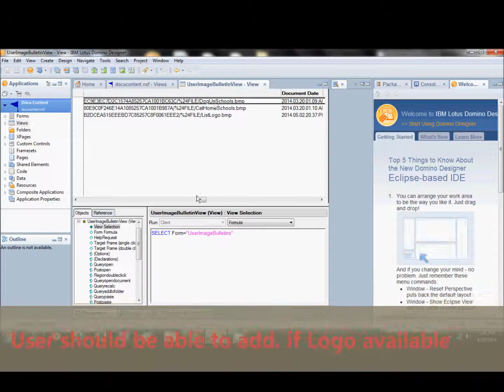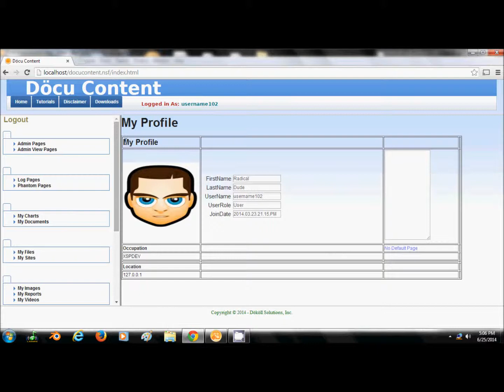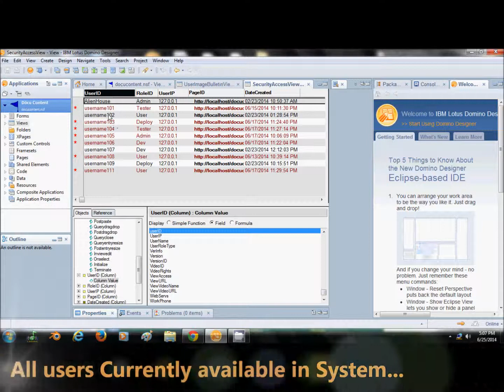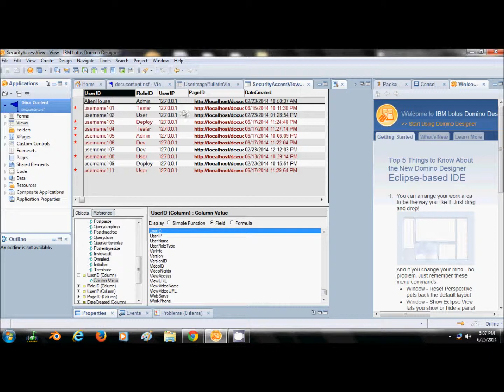Döcu Content User Logo Fetch